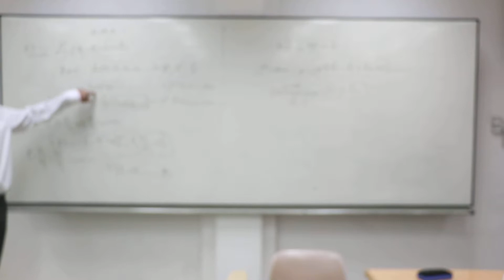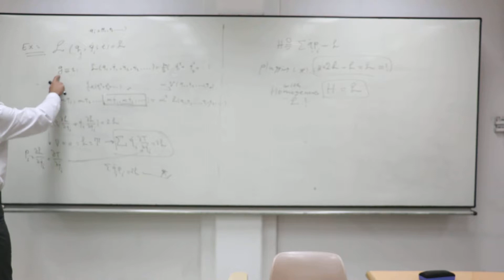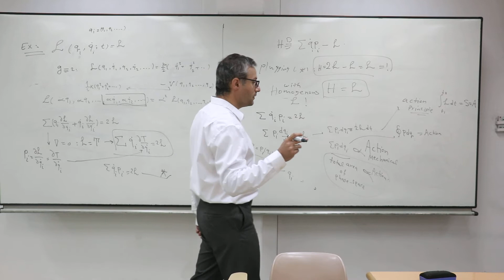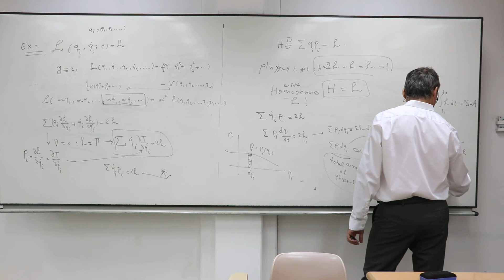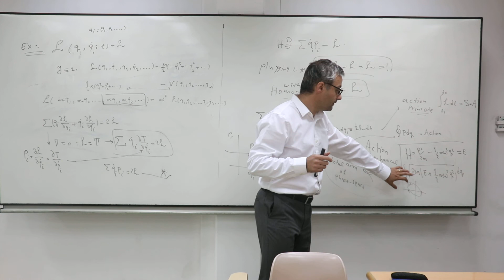Statistical Physics-Lecture3-part 4